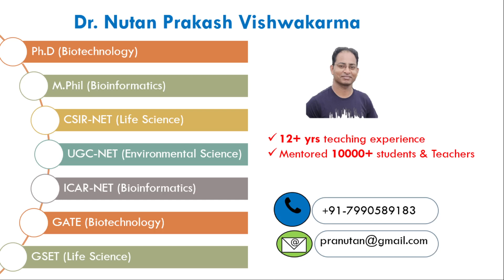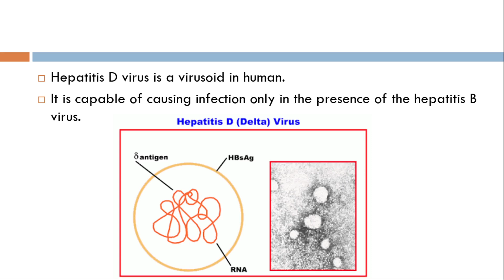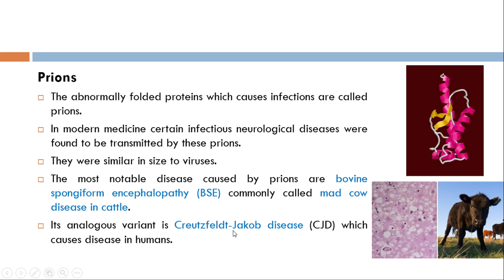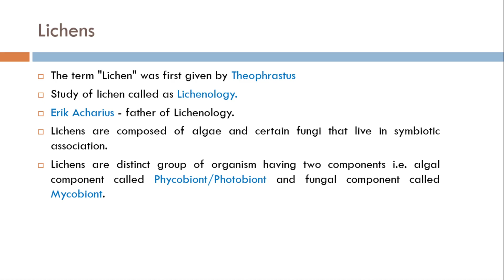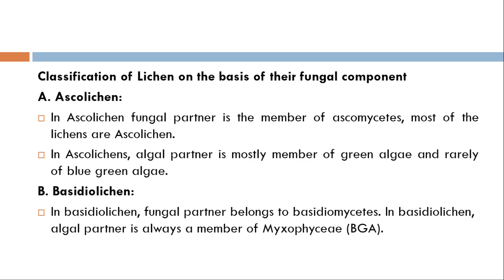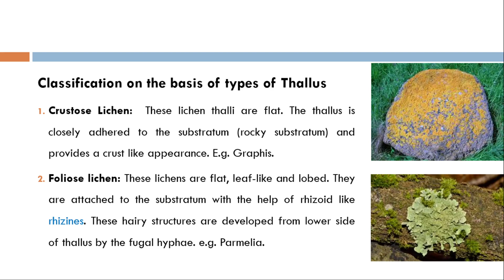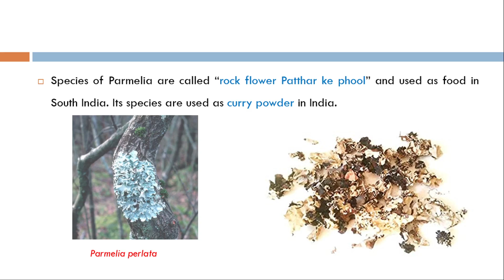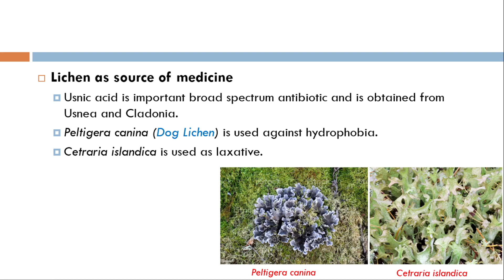NEET Biology : Virus, Mycoplasma, Lichen & Mycorrhiza Part - 2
This is free YouTube channel which helps all NEET aspirants in preparation of Biology
which covers 50% of the syllabus.